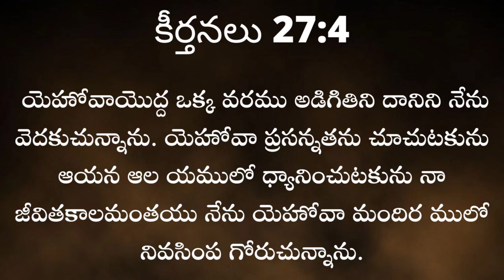21-5-2023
Today's God's promise#dailypromise